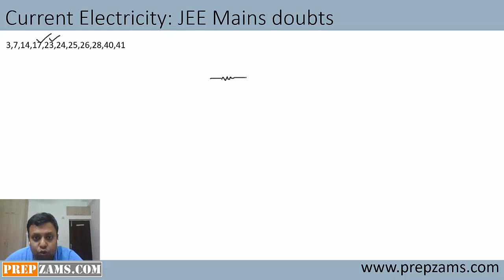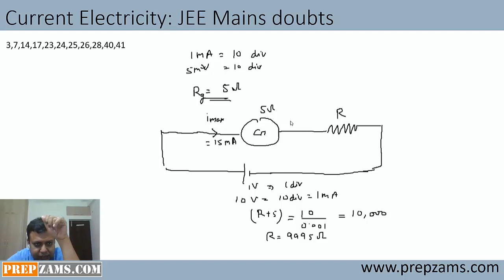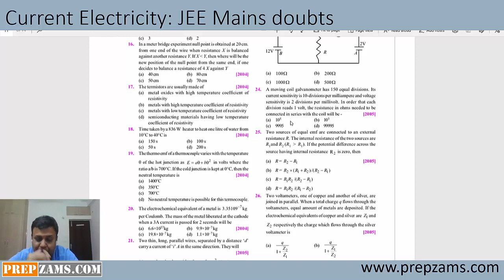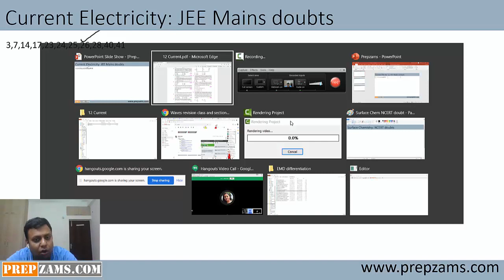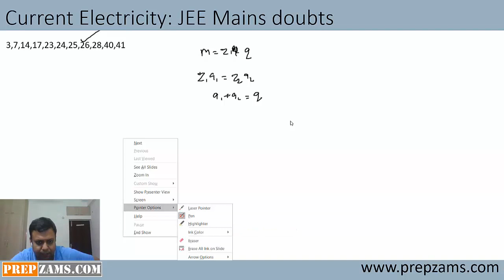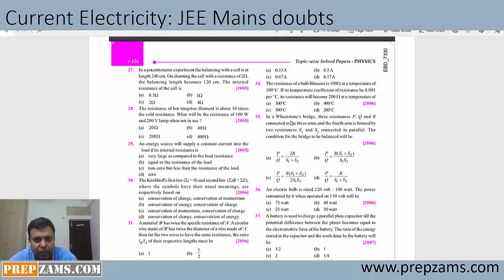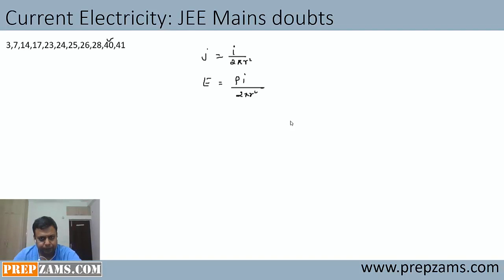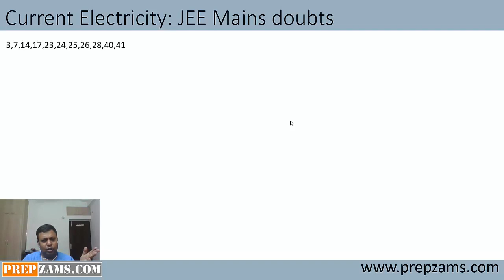Class XII physics Current Electricity JEE Mains doubts